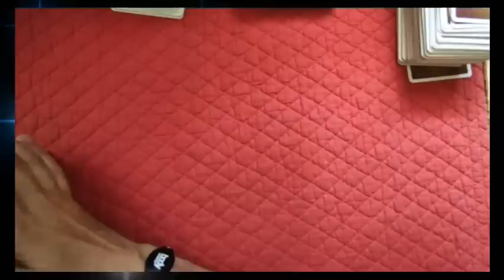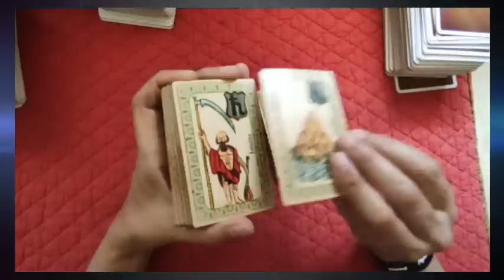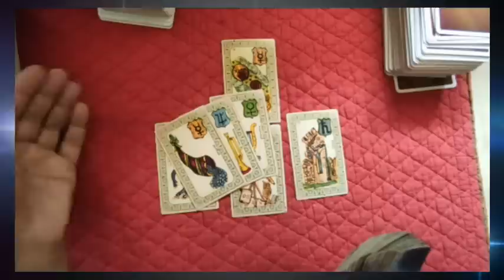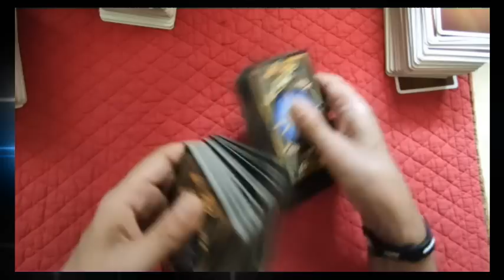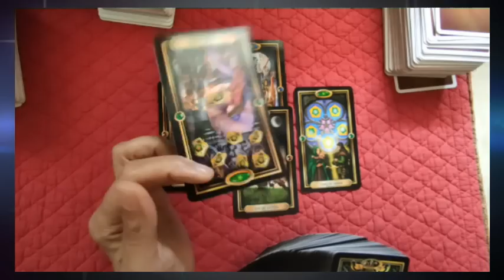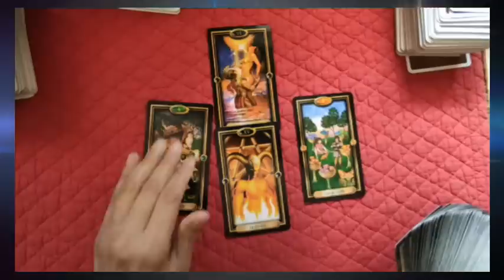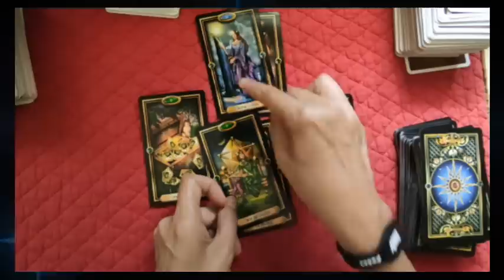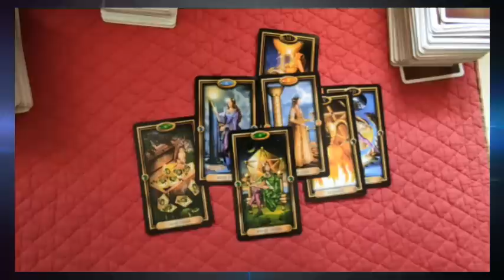⚡tirage⚡#24 la visite chez Donald 🕵🕵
► Apprendre la cartomancie, c´est facile!
► Playlist  ♋ Astrologie védique et uranienne

@Madi Jasper